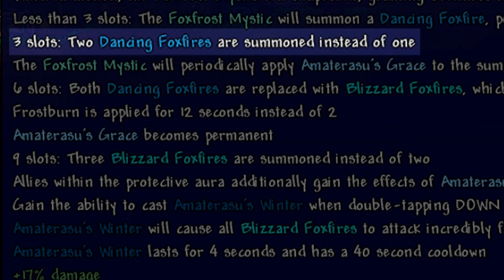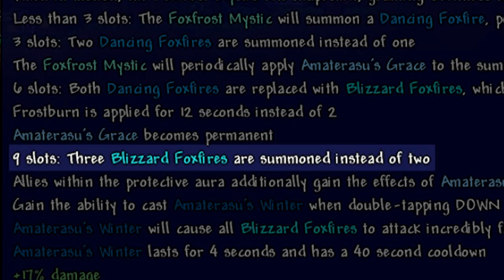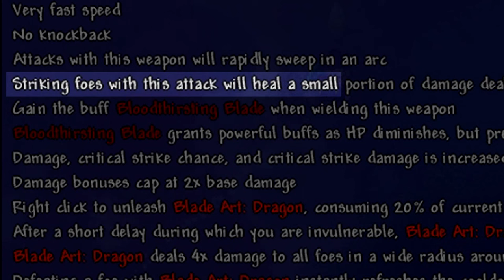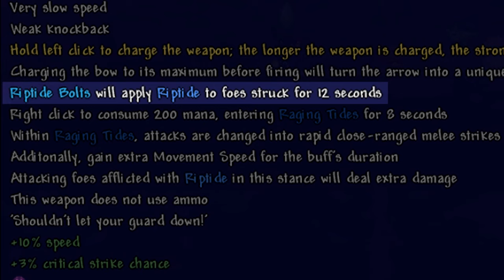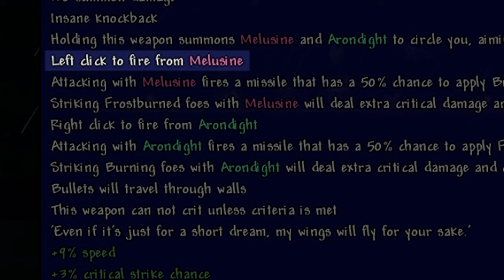Terraria The Stars Above Ep.7 │ ธนูน้ำแข็งจาก Snezhnaya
สามารถพูดคุยและคอมเมนต์กันได้นะครับ ❤️
ขอบคุณที่รับชมวีดีโอของผม~ ʢᵕᴗᵕʡ
Mod ทั้งหมดที่ผมใช้ :
► The Stars Above v1.3.6.0
► Boss Checklist v1.3.10
► Subworld Library v2.1
► Lights And Shadow v1.2.1
► Fargo's Mutant Mod v2.8.7
► zzp198's WeaponOut v1.4
► AlchemistNPC Lite v1.8.16
► Recipe Browser v0.9.6.1
Facebook Fanpage (เข้าไปสิงกันก่อนนะ) ▼ :
Notebook Spec (สเปค Laptop ผมคร่าวๆ) ✔️ :
► Geforce GTX1650
► 16GB (8GBx2) DDR4
► AMD Ryzen 7 3750H
สอบถามข้อมูลอื่นๆเพิ่มเติมได้ที่ ✔️ :

► เรื่องสำคัญเท่านั้น !! ◄

[ ขอขอบคุณ ᵔᴥᵔ ]  ♪